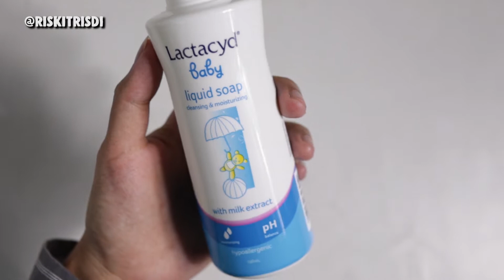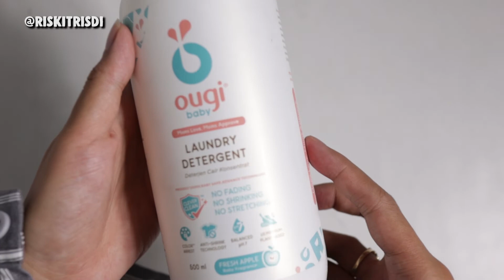REVIEW SABUN DAN SHAMPOO ANAK KULIT SENSITIF | lactacyd baby, mediclean, tropee baby, ougi baby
segala informasi dan harga divideo dapat berubah sewaktu-waktu
Riski Trisdi Bussines or Review Invitation
TUKANG - TUKANG
KAMI JUGA MELAYANI:
JASA PHOTOGRAPHY & VIDEOGRAPHY
PRODUCT DAN DOCUMENTATION PRE-WEDDING - WEDDING
JUST CALL US - BASED ON BANJARNEGARA - CENTRAL JAVA